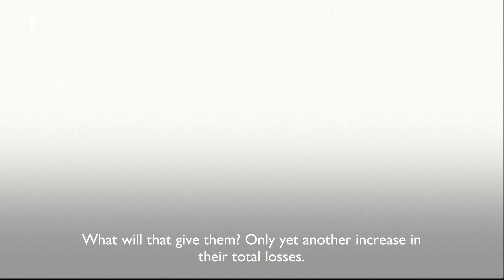Zelensky rejects Putin's Russian Orthodox Christmas truce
Ukrainian President Volodymyr Zelensky rejected on Thursday a Russian order for a truce over Orthodox Christmas, saying it was a trick to halt the progress of Ukraine’s forces in the eastern Donbas region.